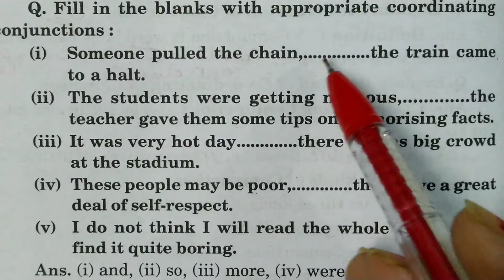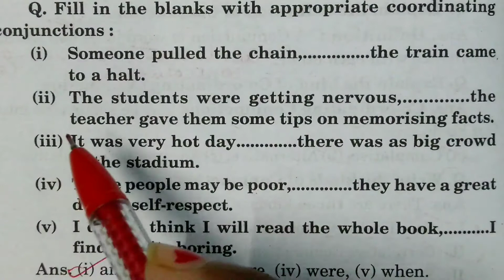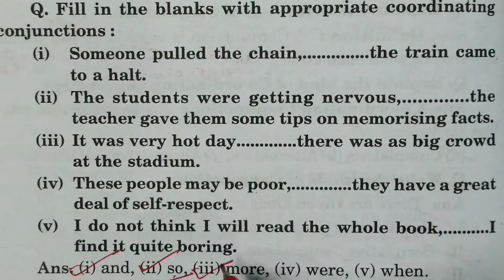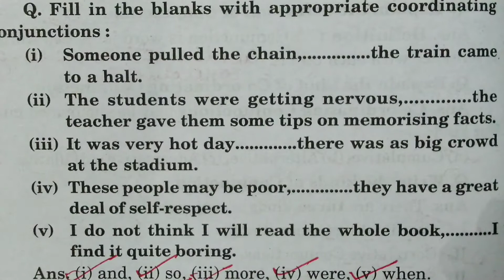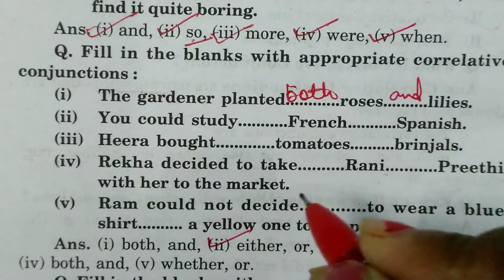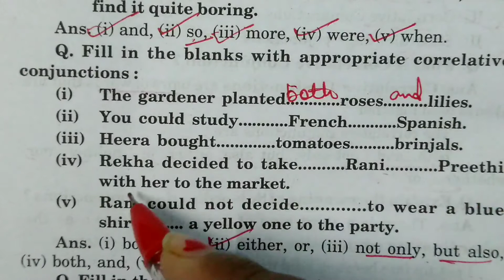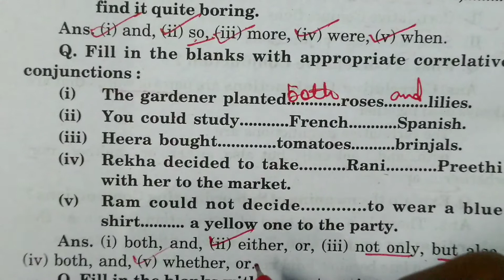Conjunction // Part - 2 // Exercises // Deled Fourth Semester // English // SHRUTI CLASSES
Deled fourth semester
English

Translation cum Grammar Method or Direct Method ke beech ka difference dekhne ke liye click kriye is link pe 👇👇

Structural Approach cum Situational Techniques ke baare me jaanne ke kiye click kriye is link par 👇👇

Idioms and Phrases ke meanings ko pdhne or smjhne ke liye click kre is kink par 👇👇

Thankyou